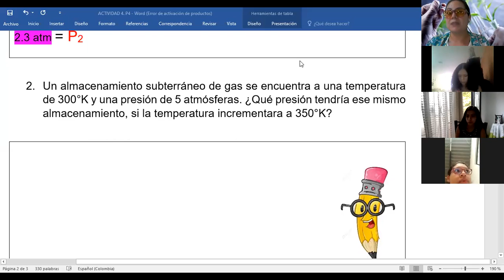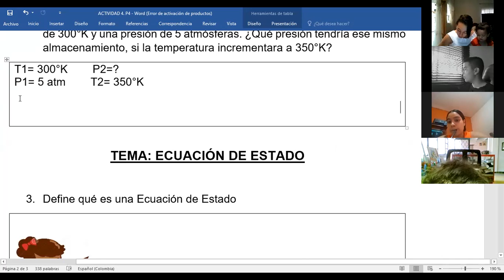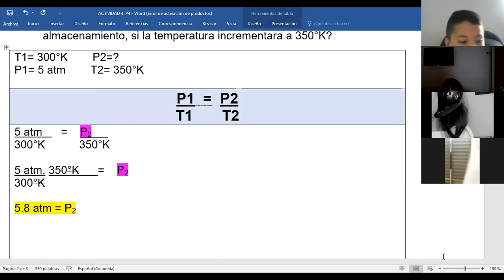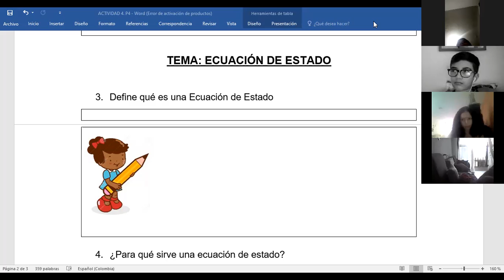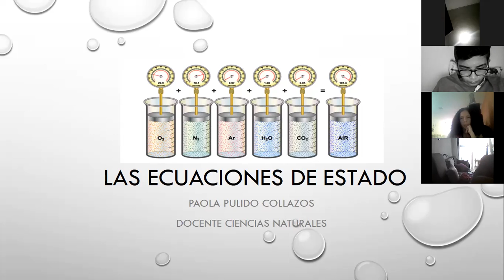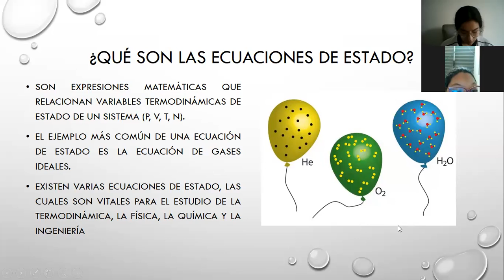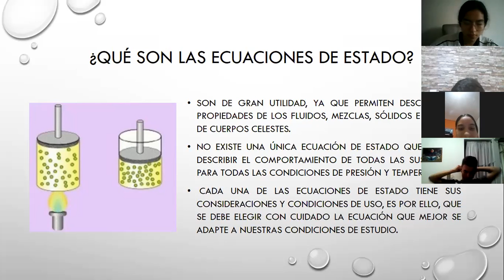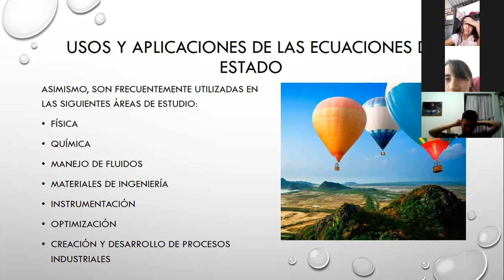809 Ley de Gay Lussac y Ecuación de estado (parte 1)